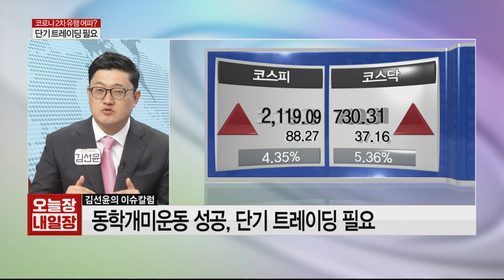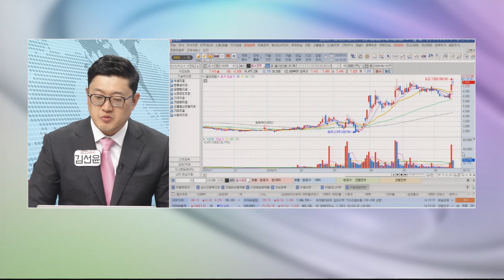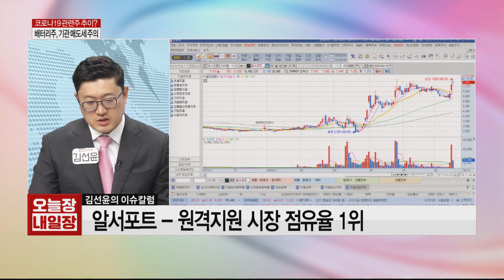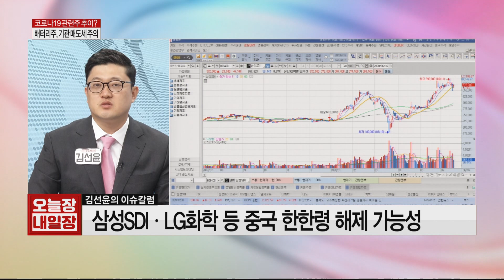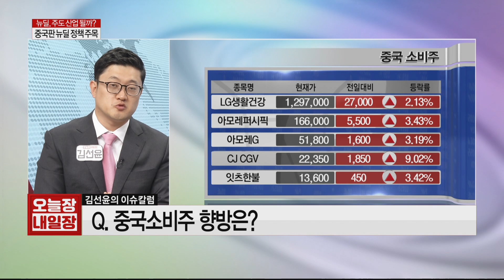김선윤의 이슈칼럼 - 향후 국내증시 주도할 섹터는 ○○이다!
1. 잡히지 않는 코로나‧北 긴장 고조…증시 여파는?
- 동학개미운동 성공, 단기 트레이딩 필요
- 완벽한 백신 개발 최소 1년 가까이 소요
- 대북전단 따른 방산주 급등

2. 코로나 사태 후, 한국 증시 대표 업종은?
- 코로나19 발생과 동시 :‘제약주’
- 테슬라 주가 상승에 따른 이슈 증가 :‘2차전지’
- 국가 차원 지원 이유 :‘수소차’등 개별 장세

3. 뉴딜‧언택트, 새로운 주도 산업 될까?
- 국내 대기업, 사업 현장에 언택트 기술 활용
- 한국판 뉴딜 정책, 25년까지 76조 투입
- 중국발 5G‧AI‧ICT‧건설‧기계 등 관심 필요

4. 코로나19 2차 유행…관련주 대응 전략?
- 저평가 된 관련 제약주 매수 전략
- 중장기 전략보다 단기 트레이딩 유효